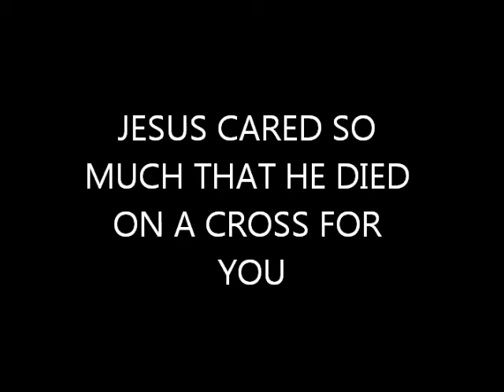THE CARICO FAMILY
LATEST CD - SOME ONE WHO CARES - OWN NO RIGHTS TO THIS SONG